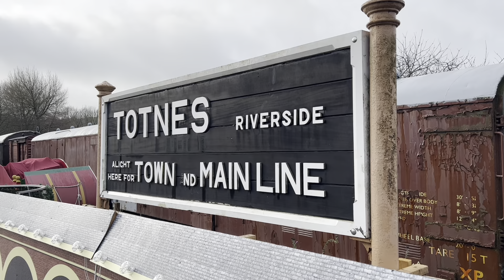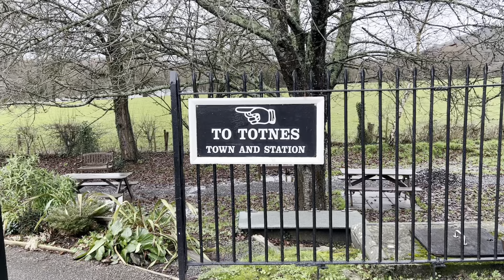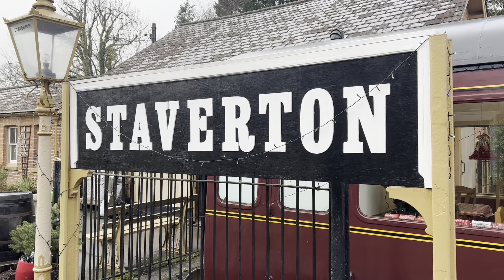Winter Steam on the South Devon Railway - 30th December 2022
Winter Steam Gala at the South Devon Railway on December 30th 2022

Visiting Locomotives:

7820 Dinmore Manor
41312 Ivatt Class 2MT